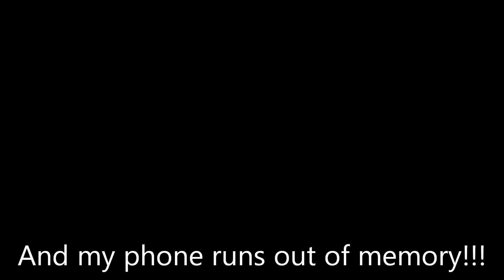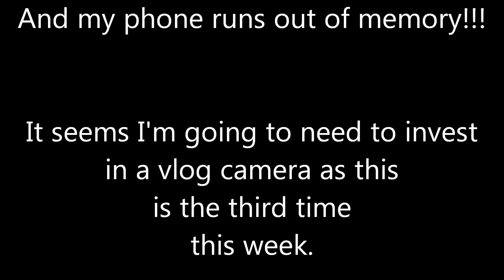Quadriplegic Back & Biceps Workout